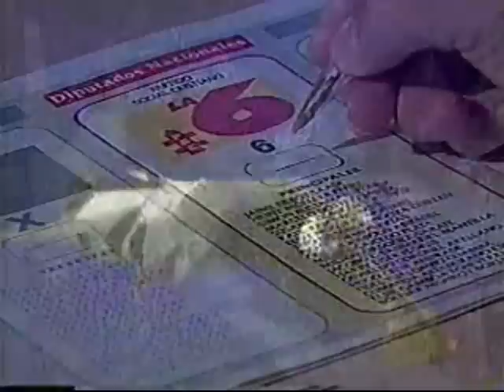ALVARO NOBOA - RODRIGO BORJA - FREDDY ELHERS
Propaganda política para elegir presidente en el Ecuador 1998